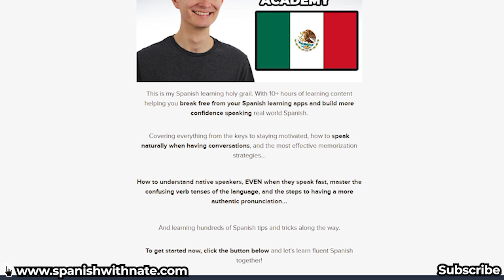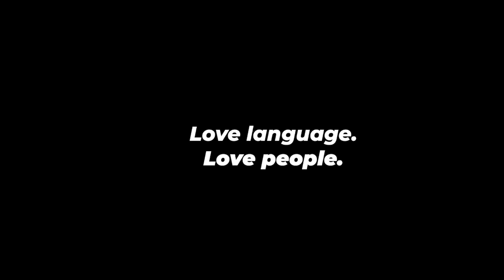How To Have A Perfect Mexican Accent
What's Your Actual Spanish Level?

Mexican Spanish, like any regional accent, is unique in many ways. Watch to find out what makes this accent different from the rest, and how you can sound just like natives from various parts of Mexico.